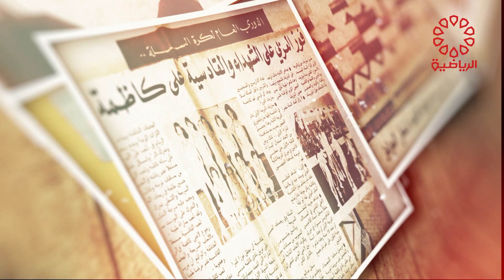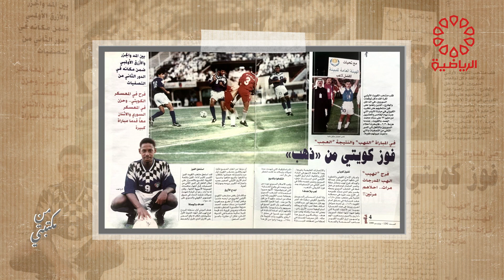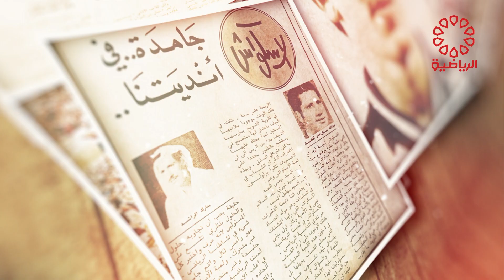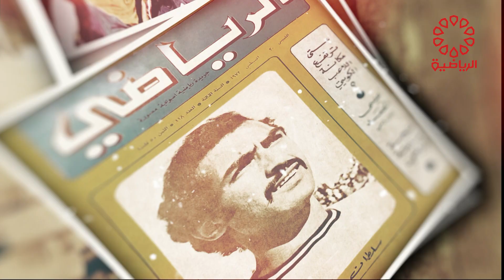برنامج من مكتبتي الاثنين 29/4/2024